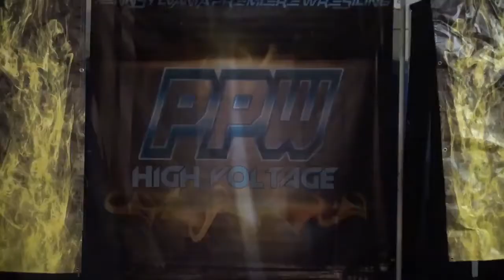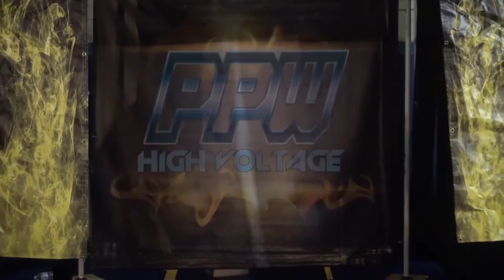Wildcardz vs. The Brute Squad - PPW Crossfire - September 17, 2016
The Wildcardz (Eddie Page & Jason Radatz) take on The Brute Squad (Jacoby Riddick & Mike Skyros).

For more on Pennsylvania Premiere Wrestling head to the